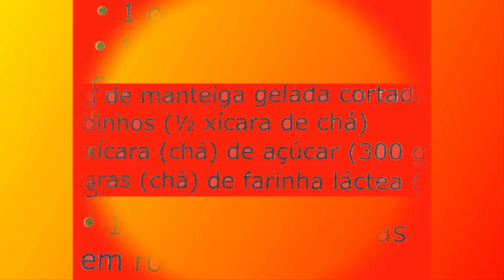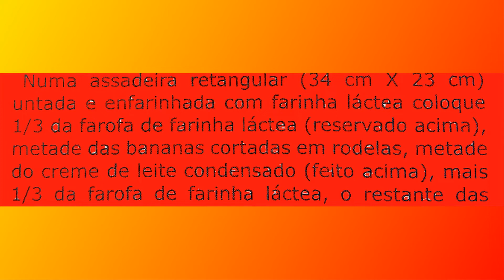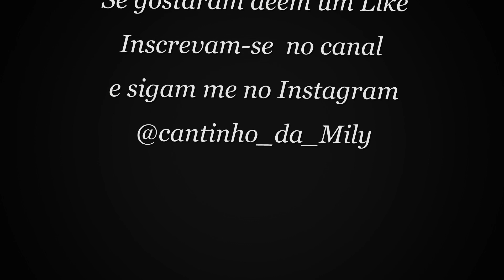CUCA DE FARINHA LACTEA |COMO FAZER CUCA CASEIRA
OI PESSOAL COMPARTILHANDO ESSA RECEITA SUPER DIFERENTE COM VOCÊS ESPERO QUE APRECIEM.

quer enviar algo? envie para caixa postal cantinho da mily Florianópolis Sc cep 88095971

EMAIL PARA PARCERIAS MILENAGARCIA0108@HOTMAILCOM